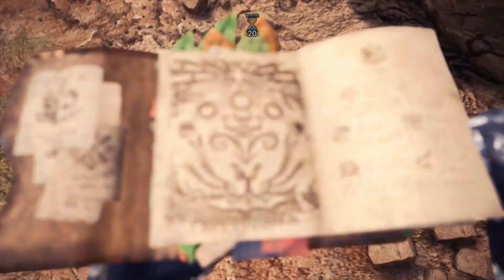MHW Iceborne | THE ROYAL CAPTAIN RAPIER UPGRADE (Longsword)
I was grinding to try to get the Hero King Coin and figured I would also just upload this hunt of me actually doing pretty well. None the less, this is how you get the Hero King Coin for the Royal Captain Rapier.